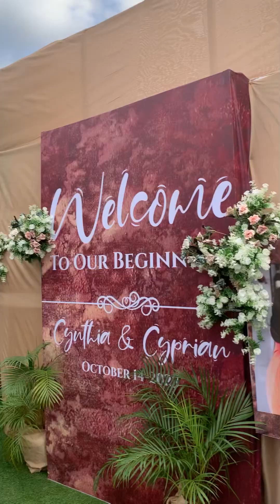Congratulations bro Your new home is Blessed